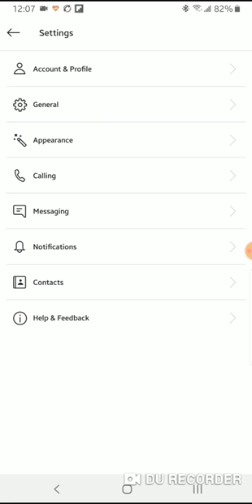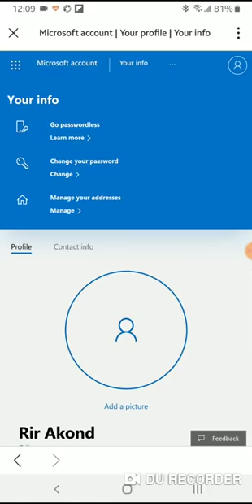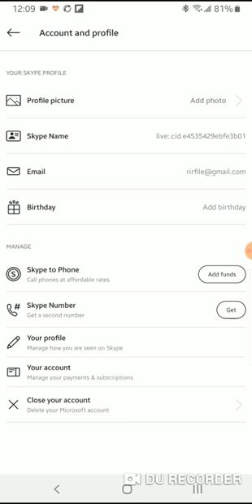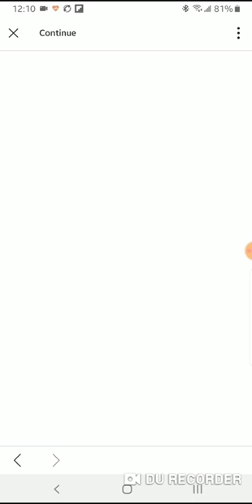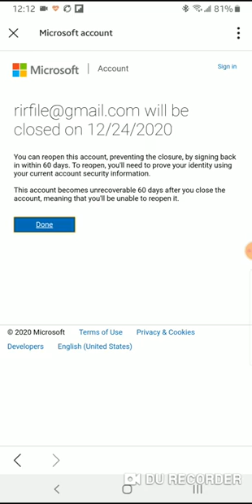How to Delete Your Skype Account in Your Android Phone - Latest Tutorial 2021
In this video you will see how you can delete your Skype account step by step.
First open your Skype Software.
Then Click "Setting"
Then Click " Account & Profile"
Then Click "Close Your Account"
Now Verify Your Microsoft Account
A Code will be sent to your mail.
Then You Can See Your Microsoft Account And There you Can Delete Your Skype Account.
Enter Your Information.
Then Change Password.
System will Ask Again to verify Your Account.
Now Click Again Close Your Account.
Make Sure You Are Ready to Close and Click Next.
Now Check All boxes And Select a Reason.
Finally Click "Make Account For Closure"

Click Done And Finish The Process.